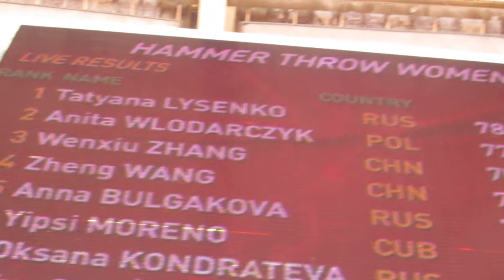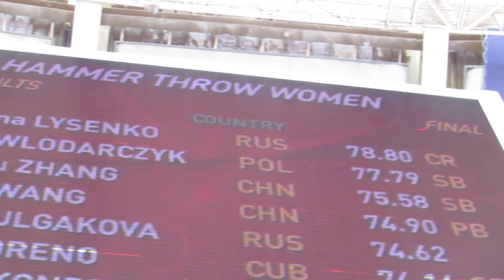Метание молота. Татьяна Лысенко. Победный бросок. Чемпионат мира по легкой атлетике в Москве - 2013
Метание молота. Татьяна Лысенко. Чемпионат мира по легкой атлетике в Москве - 2013